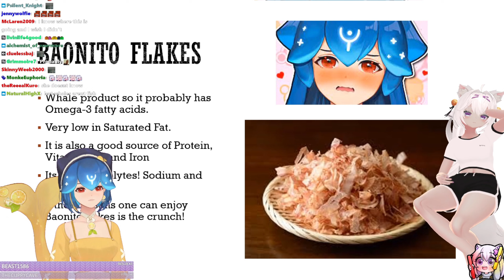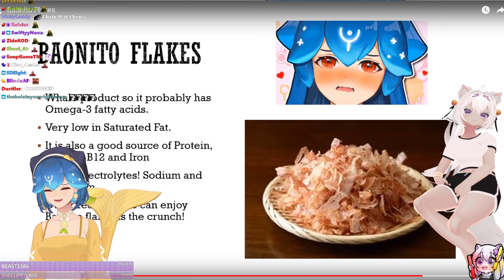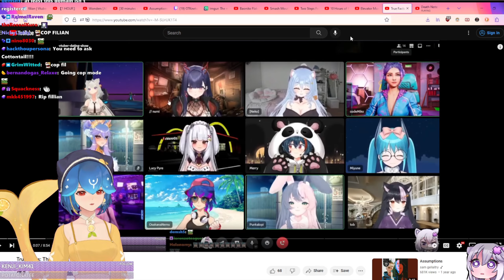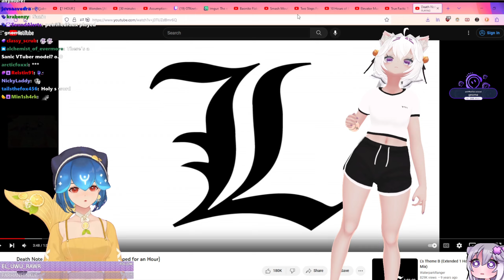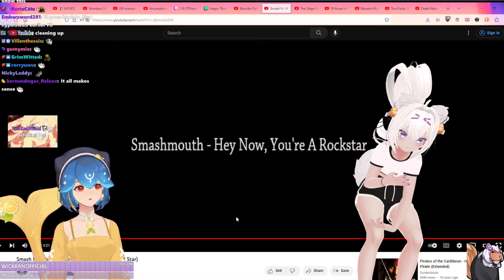Filian Interrogated Bao - "Baonito Flakes" || Cursed Viewers Presentation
sometimes ignorance is a bliss
Check them out and have a hopefully less cursed day!